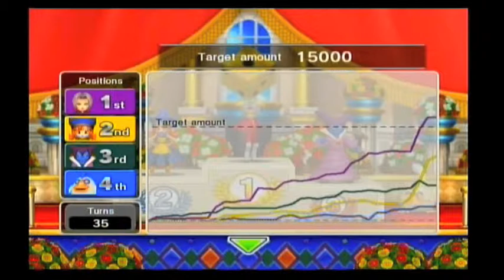Let's Versus: Fortune Street (Family Game, Part 6)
The finale of our family Fortune Street game. Featuring Rosie as Platypunk, dad as Alena, my brother Seth as Dragonlord, and myself as Angelo.